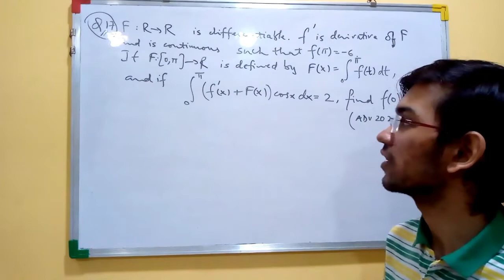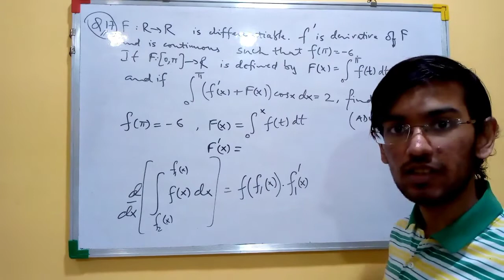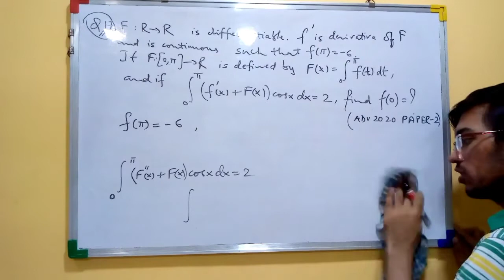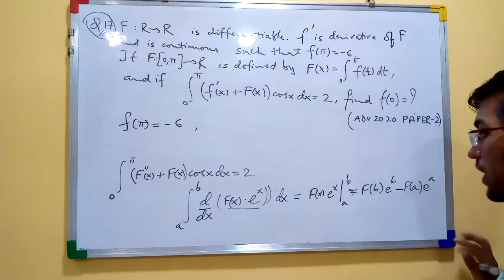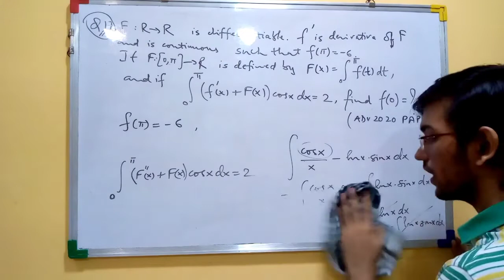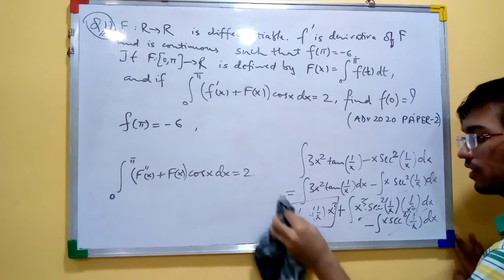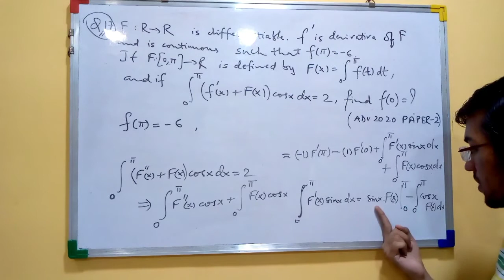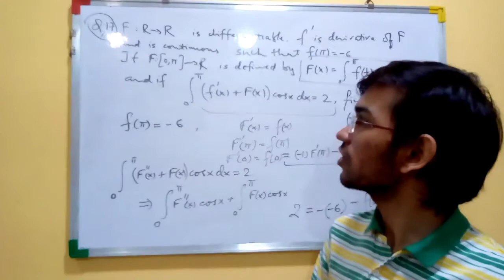Advanced Problems Series | Mathematics | Problem-1 | JEE advanced 2020 | Dhruv shah( IIT Dhanbad)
** Sorry everyone, there's a mistake in the question written on the board. F(x) = integral 0 to x f(t) dt and not from 0 to pi **

Jee advanced 2020 paper -
Let f:R→R be a differentiable function such that its derivative f′ is continuous and f(π) = −6.  If F:[0,π]→R is defined by F(x) = ∫ x 0 f ( t ) d t ∫0xf(t)dt , and if,  ∫ π 0 ( f ′ ( x ) + F ( x ) ) c o s x d x ∫0π(f′(x)+F(x))cosxdx = 2, Then the value of (0) is __

For doubts you can join our Telegram Group where we are available 24×7 to help you or you can also ask in comment section.